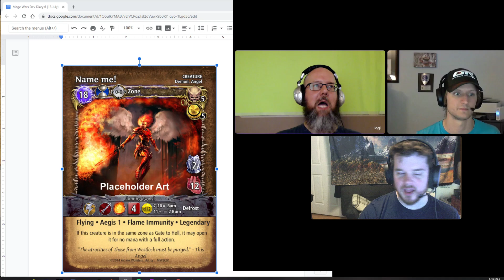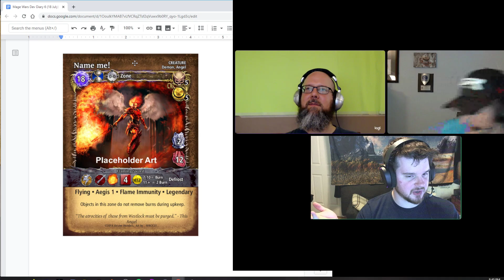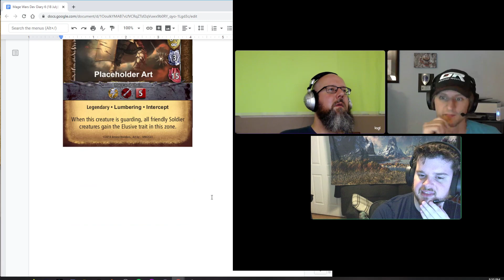Dev Diary #6: No Changes, But Elementalist review!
Join us for the fourth week recap in our Dev Diary #6.

Please vote on your favorite creature in the community create a card poll!

This summer we will be doing a public playtest to finalize promo releases, add in any errata needed for balancing, and getting the Arena version for both Monk and Elementalist!

— Your Mages in this study —
• Coshade | Twitch.tv/coshade1
• Puddnhead
• Sharkbait

— Say something to us! —